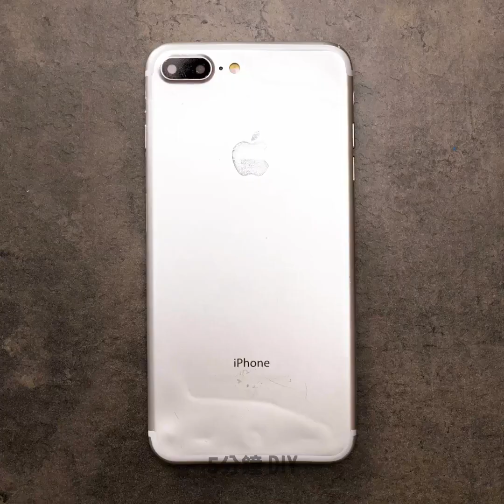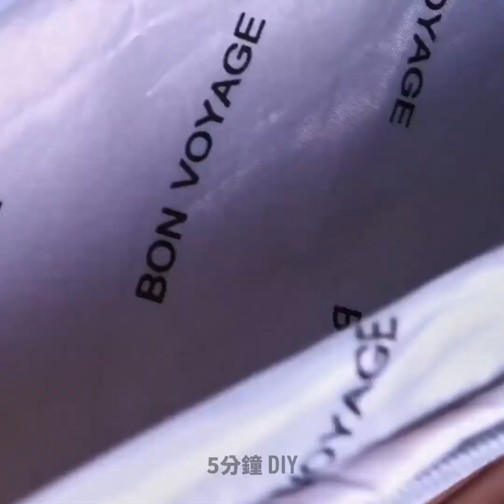創意熱熔膠槍使用技巧：超驚人熱熔膠訣竅